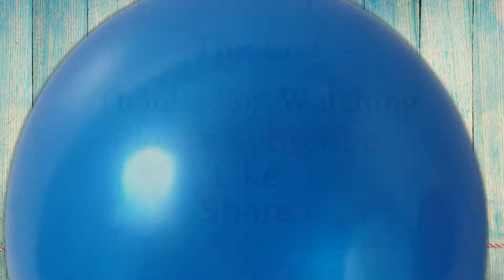FUNNY BRIDGE FAILS COMPILATION 2019